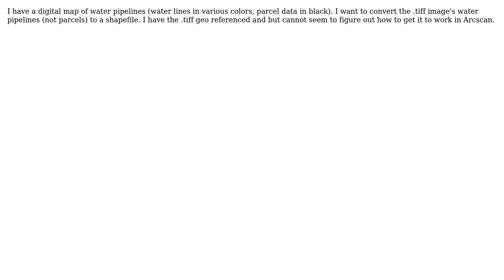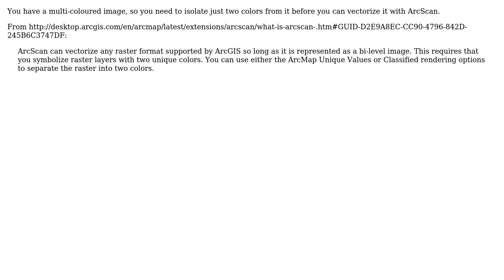GIS: Converting colored .Tiff images to Shapefiles using ArcScan?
With thanks & praise to God, and with thanks to the many people who have made this project possible! You are responsible for your own actions.